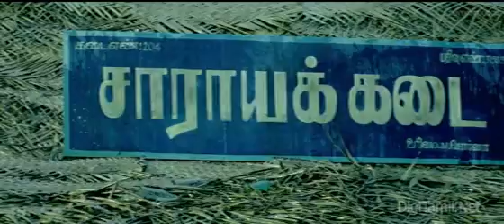dangamari uthari anegan video song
anegan danga mari song,,,,